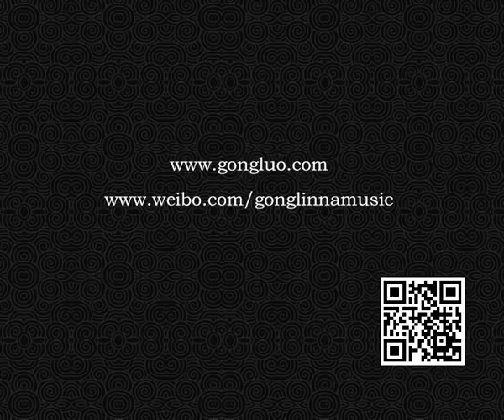" Jin Gu Bang " ( The Golden Cudgel )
Gong-Luo Music Creations presents:

"Jin Gu Bang"
(The Golden Cudgel)

Vocals & Lyrics by Gong Linna

Live at HNTV-Spring Festival Concert Feb. 4, 2013, Hunan/China